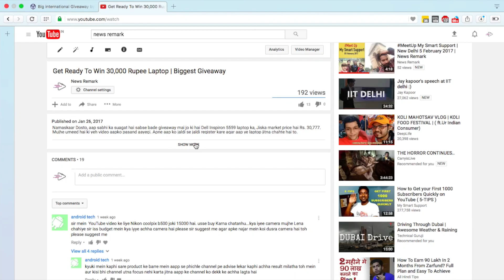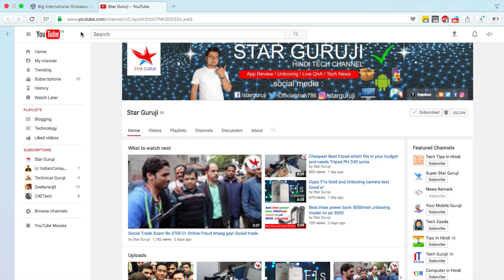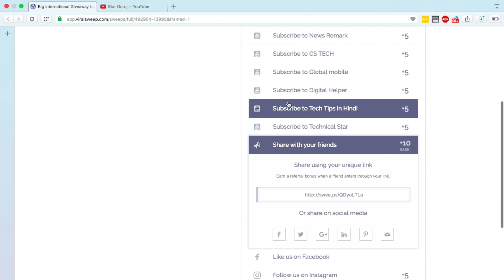Giveaway of Rs. 30,000 Laptop | Star Guruji